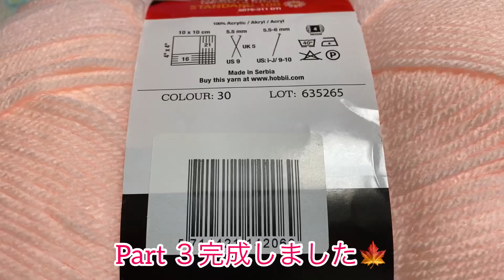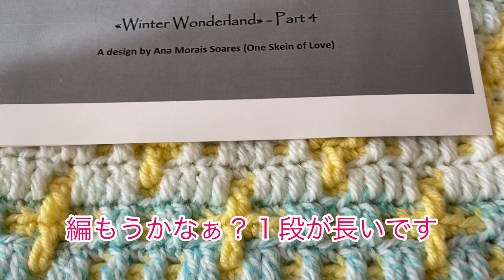CAL finished Part３🌈ユザワヤパト購入品とらむねちゃん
¥1078のが¥647になりました